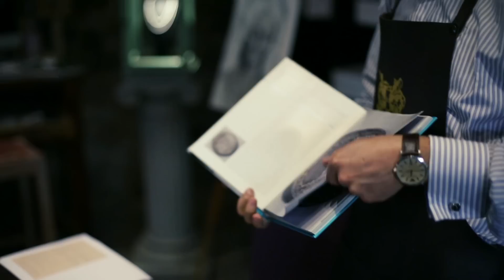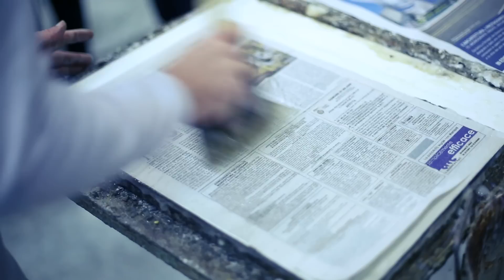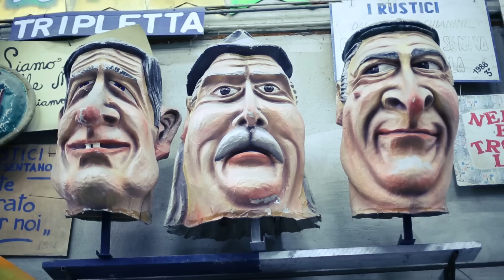PlayYourTuscany - Arezzo & province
Craft and Excellences is the third tour of the Play Your Tuscany SAGA. This journey through time unfold between expertise laid and qualified in centuries. The players learned how to work with clay to create terracotta's artifacts, understood how to create jewelry with the wax's technique and visited the Carnival's yards of Foiano della Chiana.

The wisdom of the hands of Tuscany are showed and shared to be told and widespread through the player's voice.

Video masterfully realized by WE MAKE THEM WONDER production (wemakethemwonder.com)

This video is part of the Play Your Tuscany project, a way to help bloggers, video and photomakers to play, love and enjoy our amazingly rich land! Find out more and apply for next tours at playyourtuscany.com